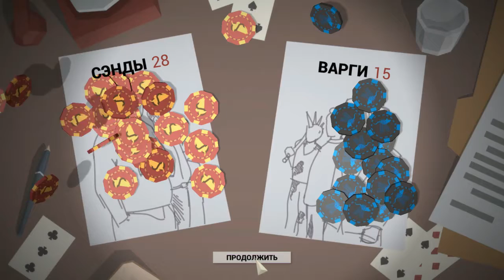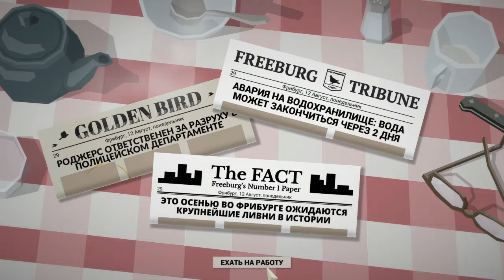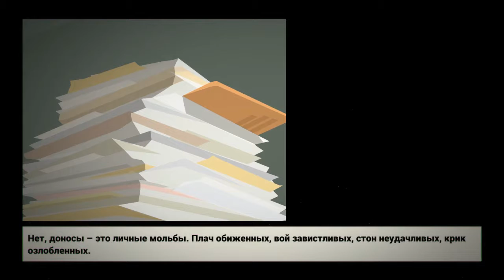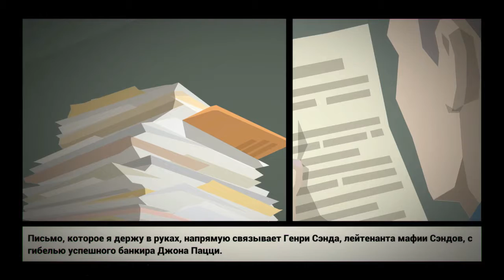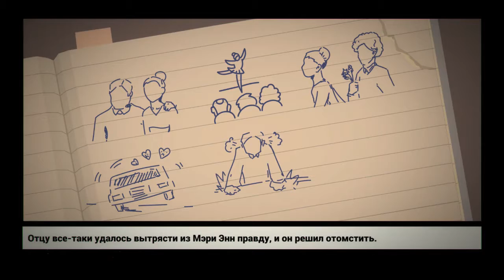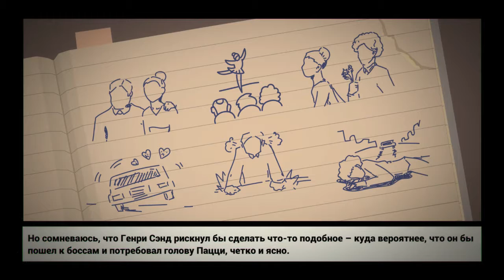This Is the Police №2 - Day 026 - 050 (rus sub)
This Is the Police is a great strategy game with an excellent storyline, telling about the last 180 days of Jack Boyd's work as chief sheriff of the city of Friedburg. An excellent system of management organization, interesting logical tasks, and most importantly the main and secondary storylines for beautiful musical compositions and the possibility of having a large number of choices in a time-limited period make you really sweat, taking heavy decisions.
Also, the game has an excellent visual, which is even more important for our channel - we can observe the chic volumetric model of the city of Friedburg and its environs, which is very impressive.